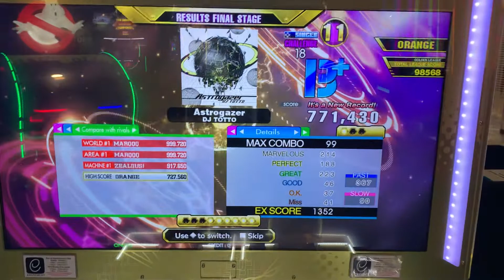[DDR A3] Astrogazer Single Challenge 18 771k